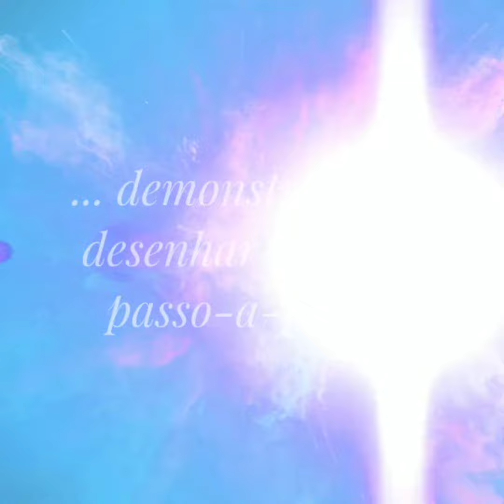Como Fazer: Macaco( concentração) Estúdio Guadêco - Gilberto.